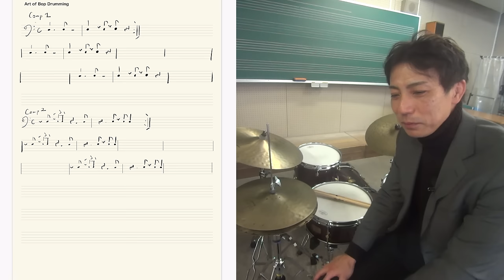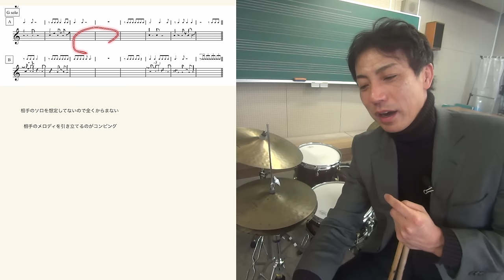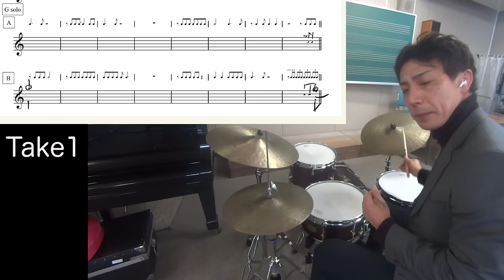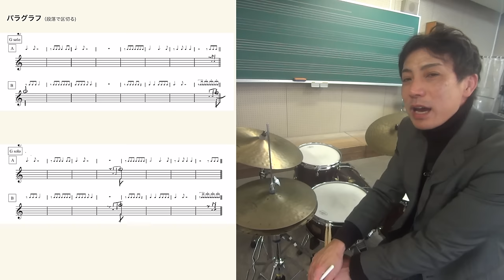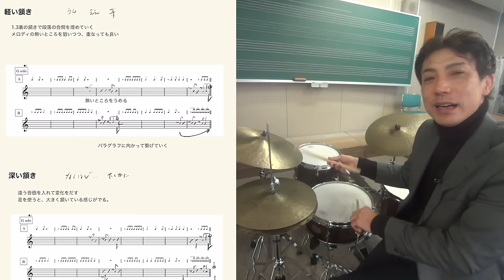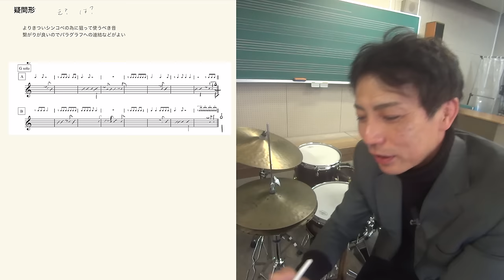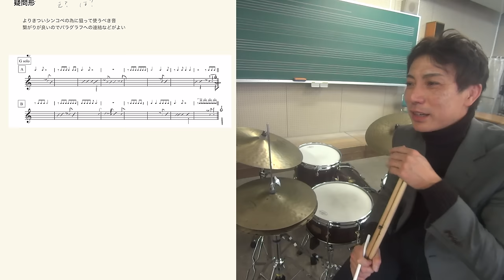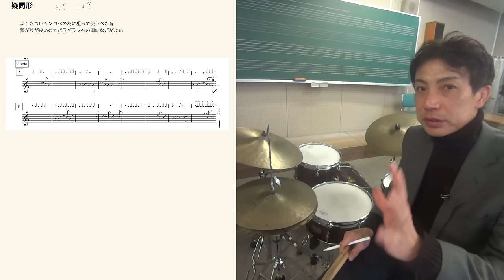ジャズ教本で練習してもうまくならない理由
ジャズ教本で有名なものいくつかありますが、
ただの譜例集になっていて、どこでつかうのか？
なぜ使うか？の指導はほとんど書いていません。

英単語を闇雲に覚えたけど英語を話せない人が多いように
ジャズも譜例集をやっても、なかなかうまくなりません。

それよりも、短い文章から少しづつ話すようにできた方が近道です。
今回はそんな順番でコンピング解説をしてみました。
これはドラムに限らず、ピアノやギターなどのコード楽器も同じです。
パラグラフをつくって、相手の音をききながら少しづつ音を埋めていく。
このコンセプトを理解するのが大事です。

【参考動画】